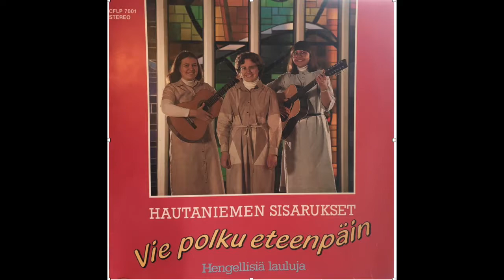Jos en voi kiittää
Hautaniemen sisarukset

Raita 3